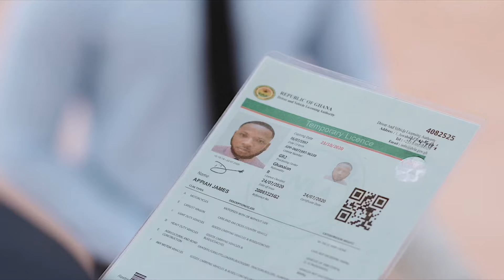STRYKE: WHERE IS YOUR LICENSE? AND IN THAT MOMENT, JIMMY KNEW HE HAS MESSED UP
Where is your license? And in that moment, Jimmy knew he has messed up. Binge watch Stryke series on the Farmhouse Movies App now.Stryke!! One Chance!!!